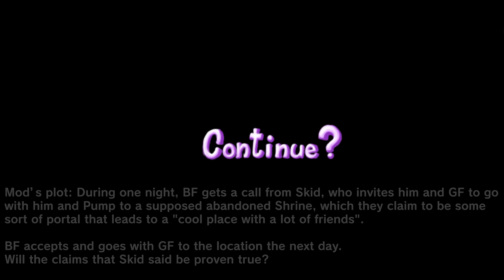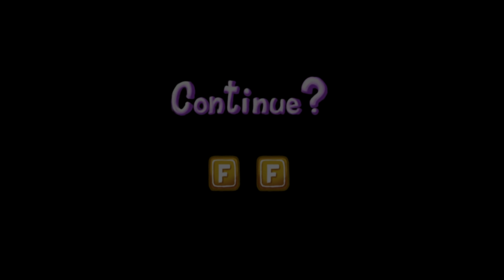Friday Night Funkin' VS Reimu FULL WEEK + Flandre, Scarlet Melopoeia Beta (FNF MOD x Touhou Project)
Friday Night Funkin' VS Reimu (FULL WEEK) for the PC in 2160p Ultra HD, but this time Boyfriend and Girlfriend travel to the abandoned Shrine and meet Reimu in Scarlet Melopoeia mod.

I'm going to play the latest version of Scarlet Melopoeia, but I'm also going to play the older build because that one has a different character with 3 songs and I never showcased it on this channel. I'm not sure if the mod creator has decided to scrap the old build, but it's still available to download on the GameBanana page. It might get remastered in the future.

Game Note: During one night, BF gets a call from Skid, who invites him and GF to go with him and Pump to a supposed abandoned Shrine, which they claim to be some sort of portal that leads to a "cool place with a lot of friends". BF accepts and goes with GF to the location the next day.
Will the claims that Skid said to be proven true?

What is currently Included:
- 2 Custom songs
- BF & GF Reanimated
- Touhou Death mechanics

We'll be playing it on very hard mode for all VS Scarlet Melopoeia songs. The game has 2 songs available in this mod, no cutscenes, and 1 week, but if you play the older build then you'll have an extra 3 songs to play with cutscenes.

All Songs from VS Reimu Full Week Mod Timestamp:
00:00 Game Over Animation
00:16 Message 1 / Week list For New Build
00:22 Eternal Pray Song (Vs Reimu)
01:42 Mystical Maiden Song (Vs Reimu)
03:03 Title Screen - Old Build
03:18 Message 2 | Old Week List
03:34 Cutscenes 1
04:21 Lonely Girl Song (Vs Flandre Scarlet)
05:28 Cutscenes 2
07:25 Cranberry Tune Song (Vs Flandre Scarlet)
09:13 Kagome Song (Vs Flandre Scarlet)
11:44 All Miss Animations / Mechanics
12:24 Rumia sneak peek?
12:27 Credits
12:38 Outro - CommunityGame

Mod Creators for VS Reimu below